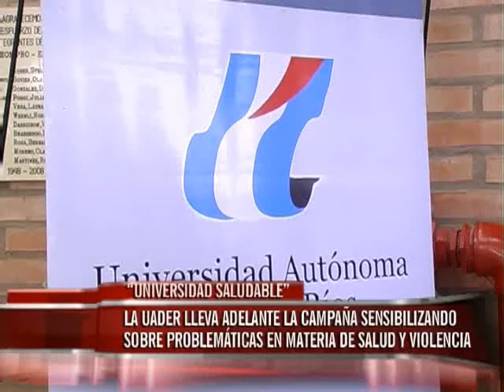MIÉRCOLES 12 UNIVERSIDAD SALUDABLE WMV HD 720